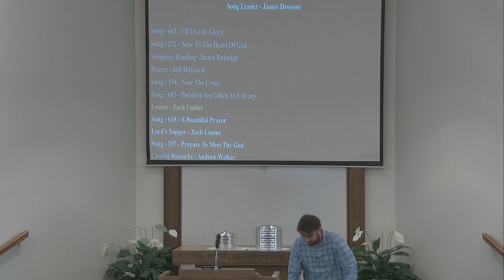The Lord's Supper - Zach Lanius - 7-28-2024